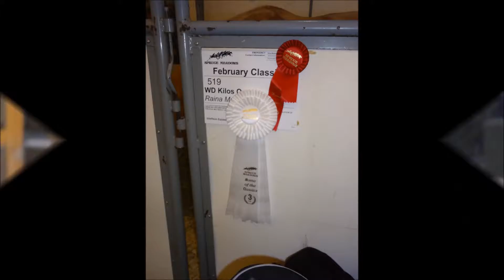2016 Comes To An End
3 falls this year with many dumb moments. Went to BC and moved to Lethbridge. Hopefully 2017 will be better.